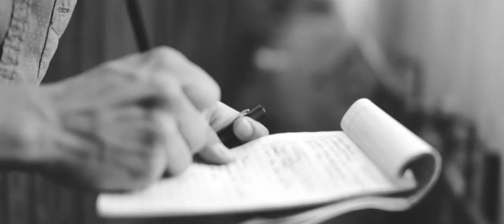Riley and the Roxies - Lola: EP Trailer